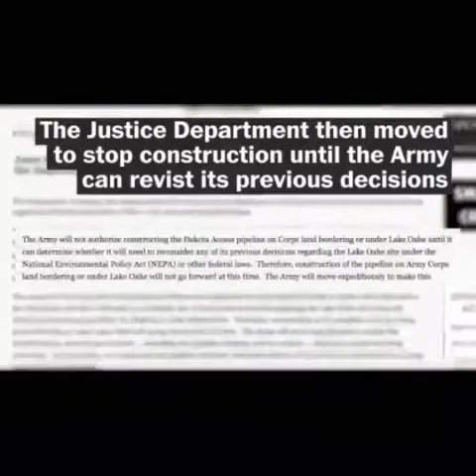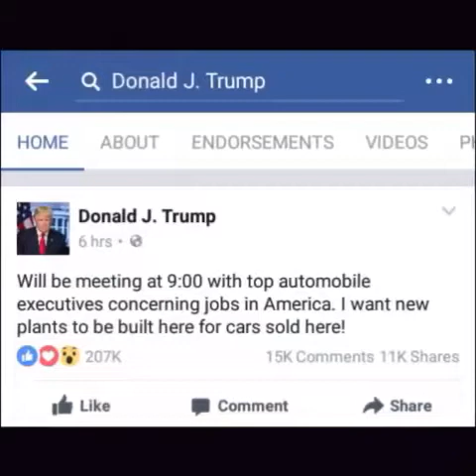Donald Trump signs Executive Orders Advancing the Keystone XL Pipeline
Trump signed executive orders that will make it easier for TransCanada to construct the Keystone XL pipeline and for Energy Transfer Partners to build the final uncompleted portion of the Dakota Access pipeline.
He also signed three additional executive orders to expedite environmental reviews for "high priority infrastructure projects," streamline the permitting process for domestic manufacturing and to insist pipeline companies buy materials from U.S. companies.
Shares of Energy Transfer Partners were up about 4 percent, while TransCanada's stock rose more than 3.5 percent after the president signed the orders.

Trump has vowed to cancel Obama's Climate Action Plan and has threatened to pull out of or defund the Paris Climate Agreement, a landmark international accord aimed at reducing mankind's impact on global warming.
The Keystone XL would bring oil from Alberta, Canada, to Nebraska, where it would connect to an existing pipeline to bring the crude to Illinois. Former President Barack Obama refused to approve the cross-border project, saying the environmental review was not adequate in light of its route through the Sandhills ecosystem in Nebraska.

Environmentalists oppose the project because it will encourage the development of Canada's oil sands, a type of oil resource that requires more energy to tap than conventional reserves. Backers of the project say it will reduce U.S. reliance on oil from the Middle East and allow the country to fulfill its energy needs from one of its closest allies.